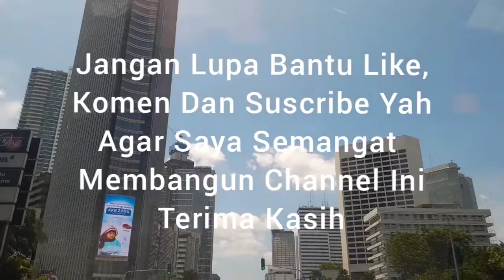Kemegahan Bundaran H.I (Hotel Indonesia)